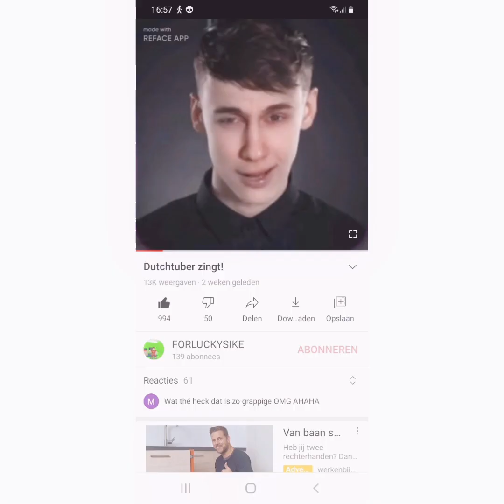Heel veel leuke dingen zeggen